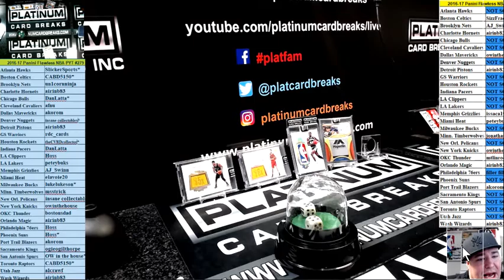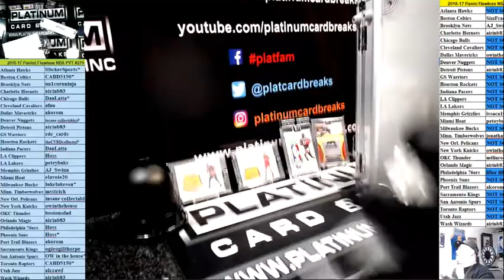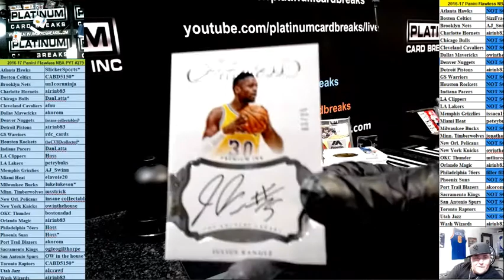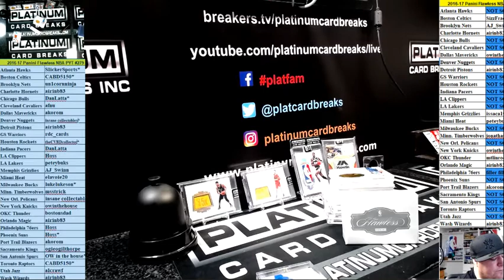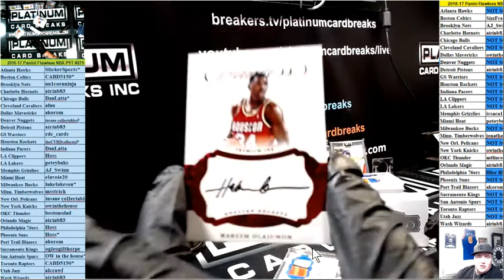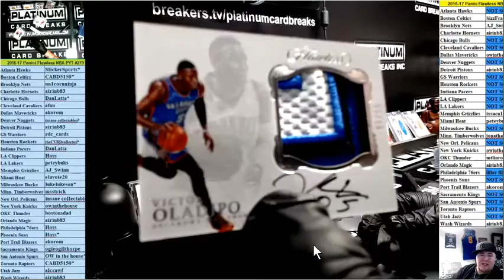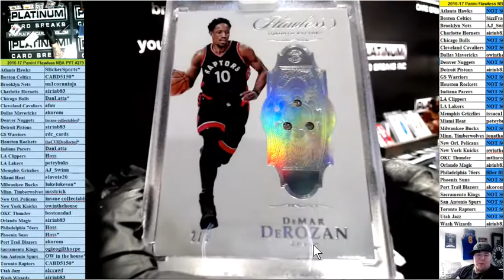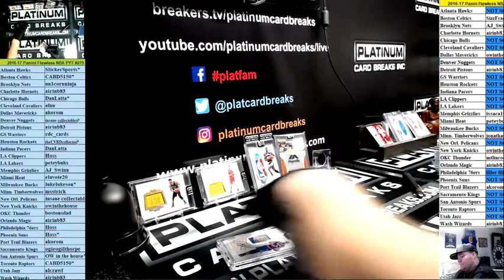2016 17 Panini Flawless NBA PYT #279